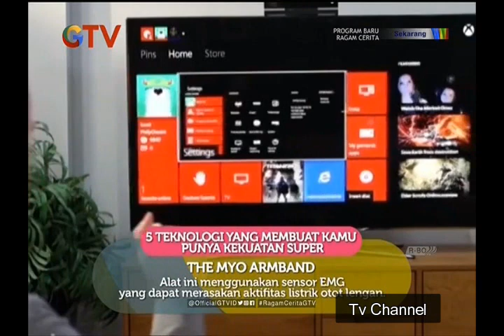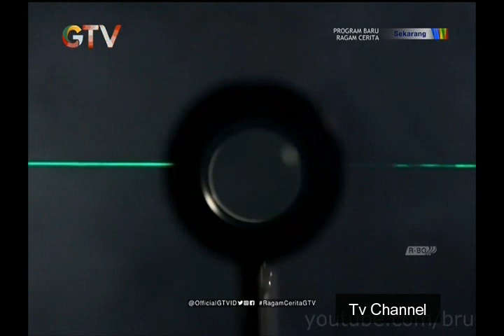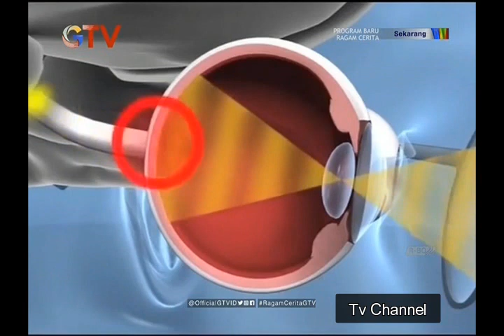Ragam Cerita - 5 Teknologi Yang Bisa Buat Kamu Jadi Super - Ragam Cerita 16 Juli 2018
Ragam Cerita Rabu 16 Juli 2018
Ragam cerita merupakan program baru yang tayang di salah satu tv nasional dibawah naungan MNC group, yaitu Gtv, acara ini tayang setiap setiap hari pukul 7.00 sampai 8.00 pagi, acara yang mengulas top 5 hal halunik ini wajib kamu tonton, karena pastinya unik mnarik dan gak bosenin
YUK BAGI KALIAN YANG INGIN REQUEST ACARA TV MANA LAGI YANG HARUS KAMI UPLOAD BERIKAN KOMENTAR DIBAWAH YA.